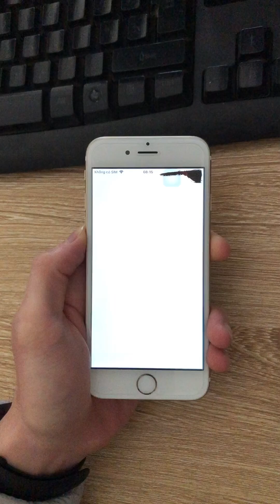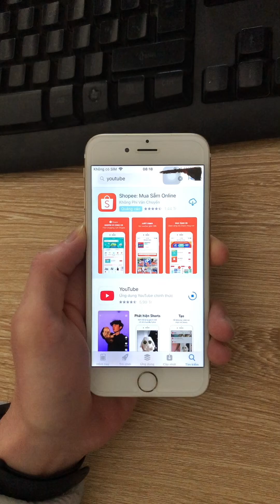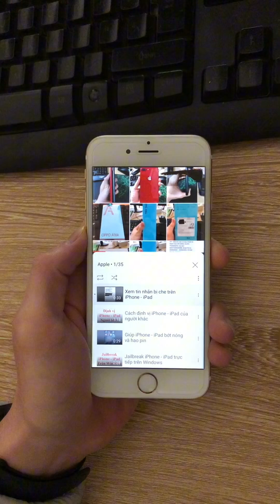Sửa lỗi YouTube bắt cập nhật trên iPhone - iPad iOS 12